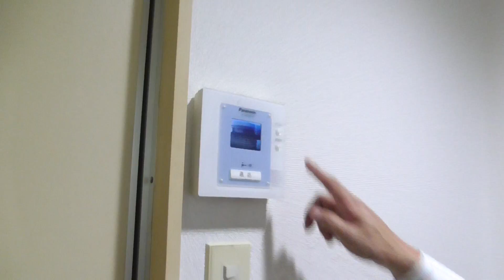【ルームツアー】マンション福徳｜奈良市尼ヶ辻駅賃貸｜賃貸のマサキ｜Japanese Room Tour｜001264-1-7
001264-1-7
奈良県奈良市三条大路３丁目1-9にあります評判の良い間取りの1Kマンション【マンション福徳】の物件紹介動画です。